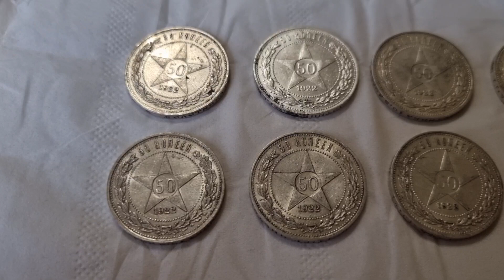комплект 50 копеек 1922 года АГ. остатки штемпельного блеска.